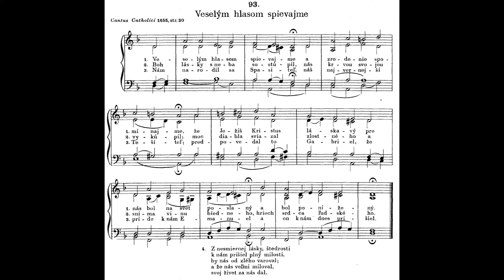JKS 93 - Veselým hlasom spievajme (celá pieseň)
Žakovce, farský kostol sv. Mikuláša
Nahraté v máji 2017

Spieva chrámový zbor pri kostole sv. Mikuláša